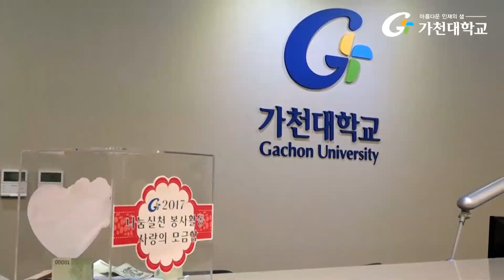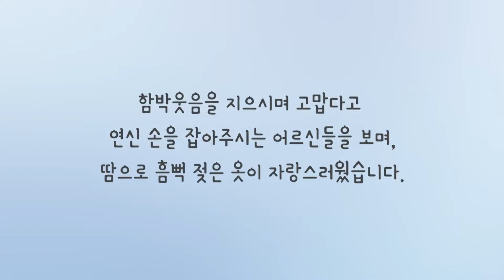가천대 나눔실천 봉사활동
가천대학교 직원들이 지역 어르신들을 학교로 초청해, 삼계탕을 대접하고 오케스트라 연주를 펼치는 등 봉사활동을 진행했습니다. 그 훈훈한 현장을 함께 만나보세요 :)